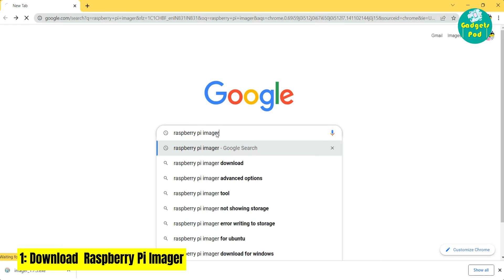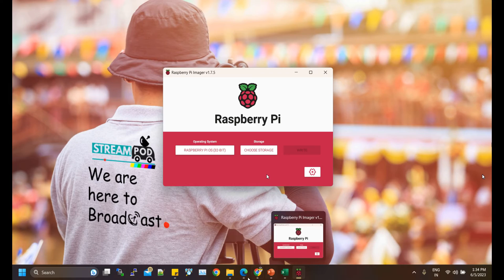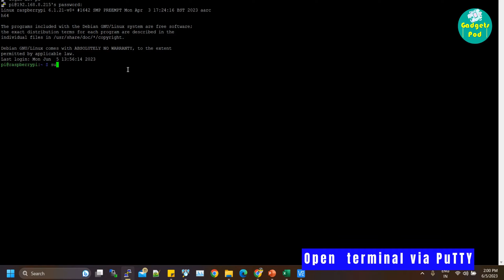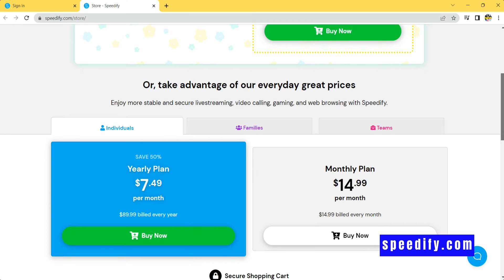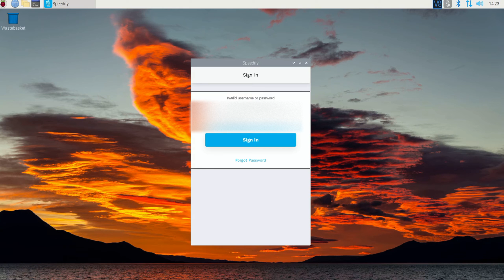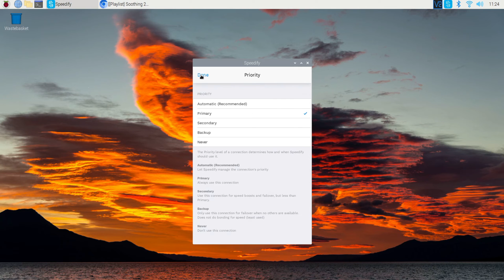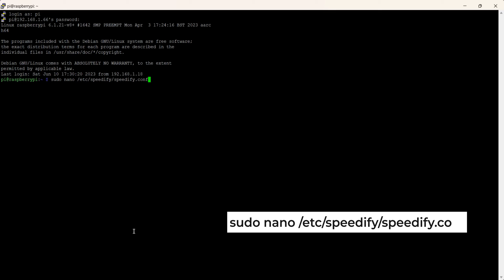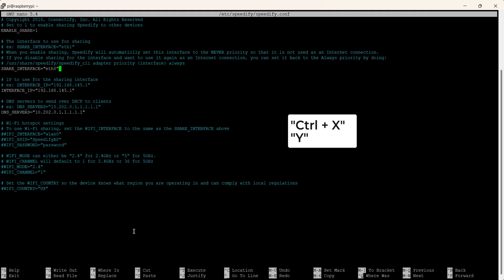Build Your Own Network Bonding Router: Raspberry Pi with Speedify for Faster Internet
In this tutorial video, we will show you how to build your very own Network Bonding Router using a Raspberry Pi and Speedify. Say goodbye to slow and unreliable internet connections! With this setup, you can combine multiple internet connections to create a faster, more stable, and more efficient network.

We will guide you through the step-by-step process, from setting up the Raspberry Pi to installing and configuring Speedify. By the end of this video, you'll have a powerful Network Bonding Router that can significantly boost your internet speed.

But that's not all! We will also provide you with a detailed explanation of the commands needed to install Speedify on your Raspberry Pi. This way, you'll have a complete understanding of the process and can easily follow along.

Whether you're a tech enthusiast, a gamer, or someone who simply wants faster internet, this tutorial is for you. Don't settle for slow connections any longer. Join us on this exciting journey of creating your very own Network Bonding Router with Raspberry Pi and Speedify.

Get ready to supercharge your internet speed with Raspberry Pi and Speedify!

Commands used in this video:
To update the Raspberry Pi OS after the initial boot, follow these steps:
1. Start by updating the list of repository packages:
2. Once the update is complete, run the update command:
3. Follow any instructions or prompts that appear and wait for the Raspberry Pi to finish updating.
4. Delete unnecessary files that were downloaded during the update:
sudo apt clean
5. Restart the Raspberry Pi:
sudo reboot

After the reboot, your Raspberry Pi will be running the latest version of the Raspberry Pi OS.
To install Speedify on Raspberry Pi, follow these instructions:
1. Open the Linux Terminal and copy/paste the command below:
wget -qO | sudo -E bash
2. Configure the sharing options in /etc/speedify/speedify.conf using a text editor with root access. For example, using nano:
sudo nano /etc/speedify/speedify.conf
3. Set the following options to share over the desired Ethernet interface (e.g., eth0):
ENABLE_SHARE=1
SHARE_INTERFACE="eth0"
4. Save the file and exit the text editor.
5. Restart the Speedify sharing service:
sudo service speedify-sharing restart

To autostart Speedify on boot and have it running in the system tray:
1. Click on the hamburger menu (☰) in the top left corner and find the "Connect at Startup" option.
2. If the setting is On, Speedify will automatically start when you boot your device and connect to a Speedify server.
3. To set Speedify to automatically connect, run:
/usr/share/speedify/speedify_cli startupconnect on
To have the GUI start automatically as well, create the autostart directory:
mkdir ~/.config/autostart
4. Copy the speedifyui-autostart.desktop script to the autostart directory:
cp /usr/share/speedifyui/speedifyui-autostart.desktop ~/.config/autostart/
Please note that the Speedify GUI will not appear on the screen but will be running in the system tray.

Timestamps:
00:00 Introduction of the project
00:33 Step-1 Getting RaspberryPi ready : How to install RaspberryPi OS
02:55 Step-2 Install Speedify on RaspberryPi
04:05 Step-3 Create a Speedify Account
04:44 Step-4 Run Speedify on RaspberryPi
06:14 Step-5 Setup Network Bonding Router
09:09 Conclusion

🔗Purchase Links:
Argon ONE V2 Case
Raspberry Pi 4 Computer, Model B, 4GB RAM
SanDisk Ultra 64GB microSDXC